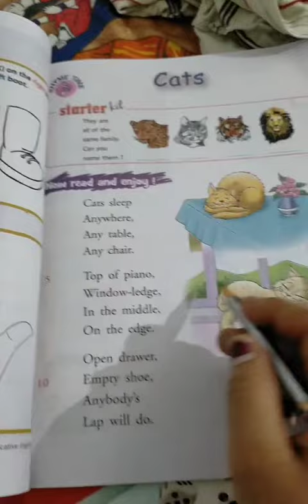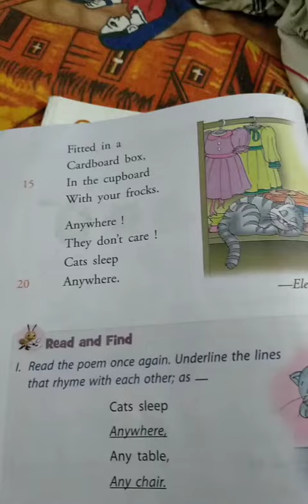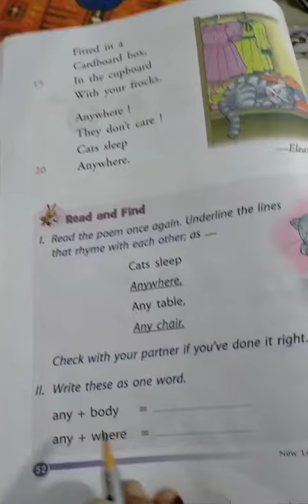Cats poem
Adarsh Sr SEC school Dariyapur